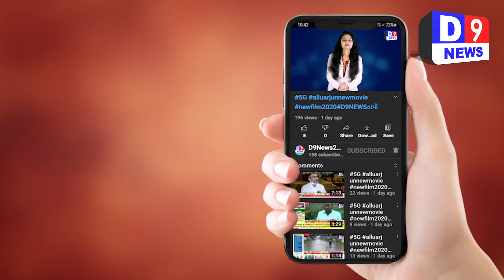D9NEWS દામનગર ના શક્તિપીઠ ગાયત્રી મંદિર ખાતે નેત્રયજ્ઞ યોજાયો